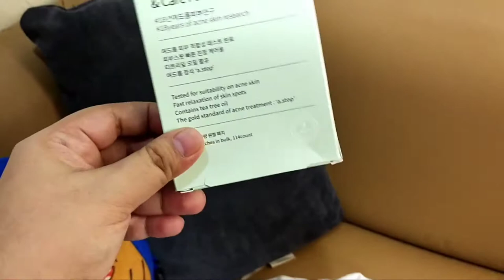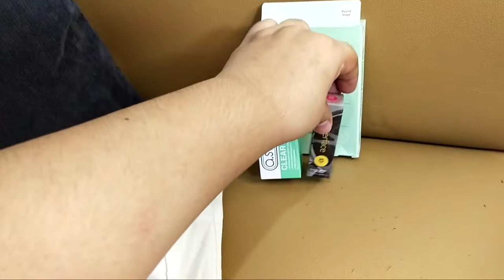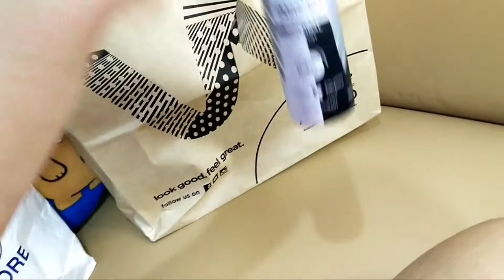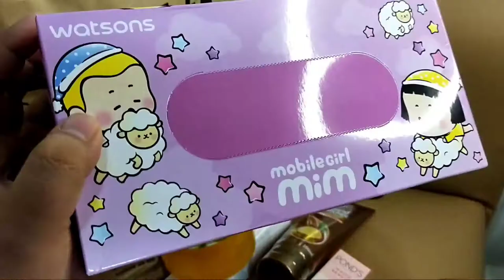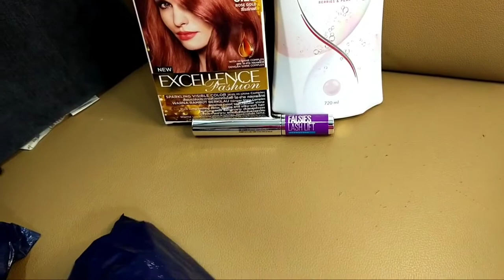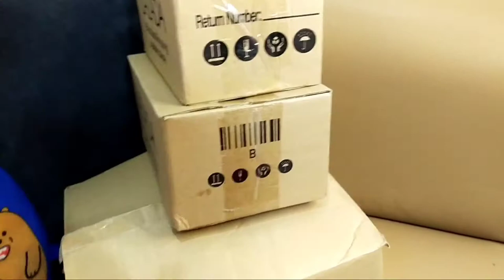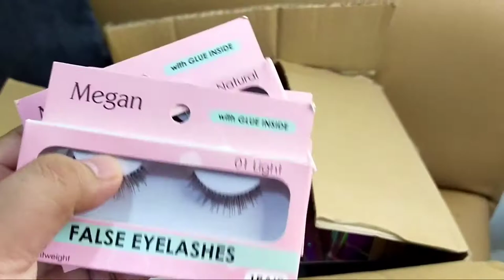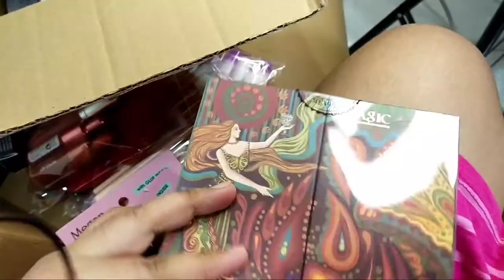First Haul Video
Hello Cool Cats,

It's Arriane again and for today's video is my first haul video. All the items I bought is going to be used in my upcoming contents.

Facebook: just search for Arriane Garro
You may also follow me on Zepeto and just search for Arriane Garro

See you guys to my next vlog.